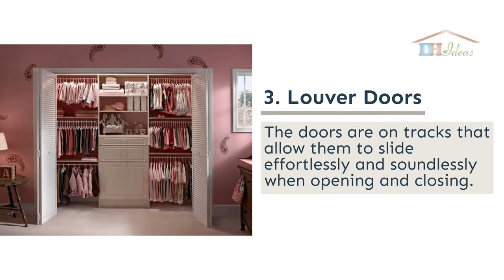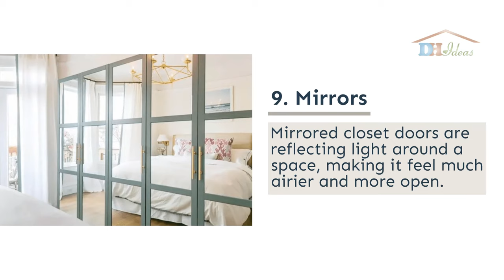10 Best Closet Door Alternatives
If you are looking to replace your old closet door or just not too fancy about a regular door, we have selected some closet door alternatives that look nice, don’t cost a fortune and are easy to install.

…because, a home without a closet is no home at all, right?

Although closets are often underestimated or totally ignored when it comes to interior design and home decoration, they do have their own charm and beauty and above all – they are the king of storage and organization.